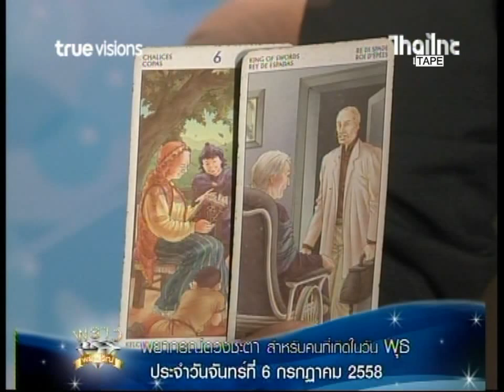ดูดวง 06 07 58 คนเกิดวันพุธ